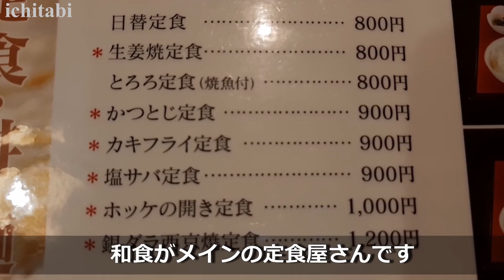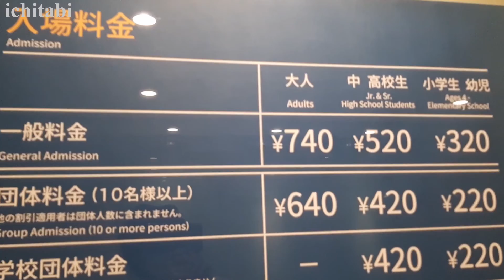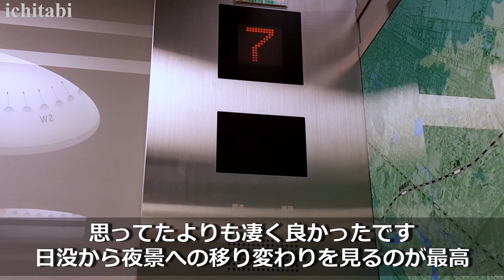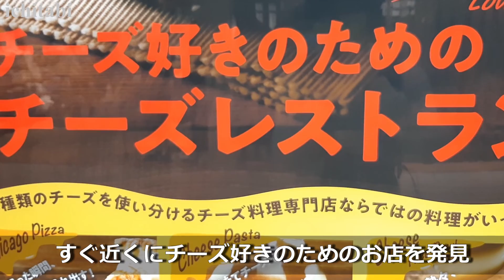【北海道 ひとり旅】札幌を観光するグルメと絶景｜北海道神宮｜札幌もいわ山ロープウェイ｜ＪＲ展望タワー【後編】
今回の動画は３泊４日北海道ひとり旅の札幌2日目の動画です。
1日目をまだ見ていない方は
札幌1日目の動画も合わせて見て頂ければ幸いです。

札幌は思ったよりも大都会で驚きました。
街を山の上から、そして駅の展望から眺めて
土地の広さと、綺麗に直線状に並ぶ建物に感動しました。

今回訪れたのは夏でしたが、雪景色の札幌も見てみたいですね。
美味しい物が沢山あり、綺麗な景色が無数に存在する北海道。
ぜひ何度もこのichitabi/いち旅チャンネルでも紹介したいです。

・味の巣　円山
・札幌もいわ山ロープウェイ
・さっぽろテレビ塔
・ＪＲ展望タワー
・チーズレストランリコッタ札幌ステラプレイス
・三井ガーデンホテル札幌